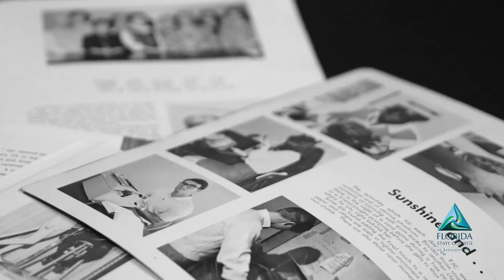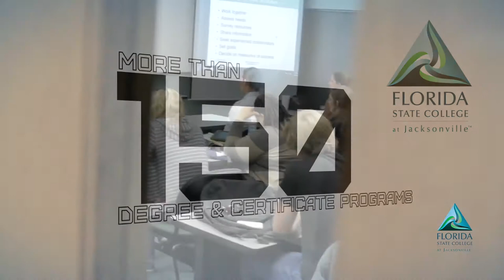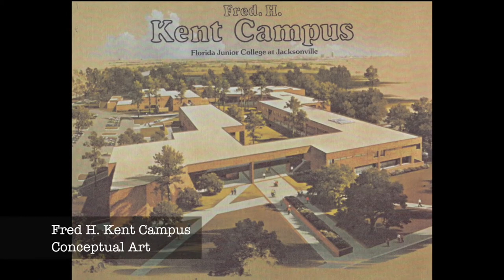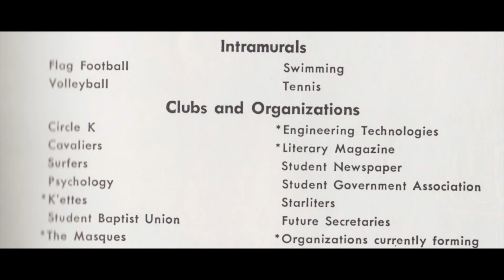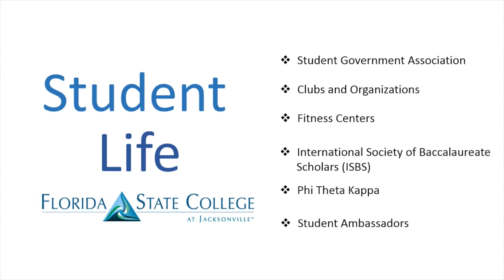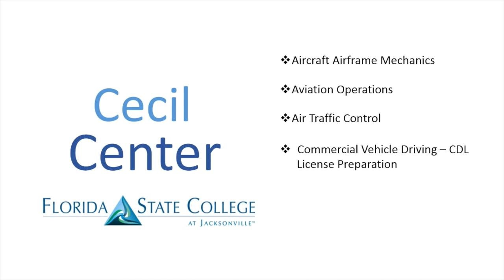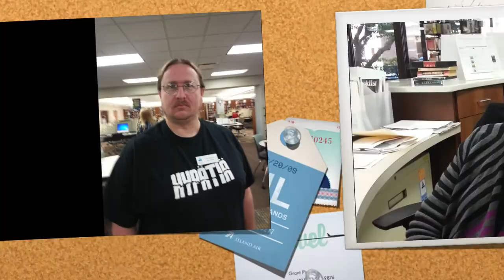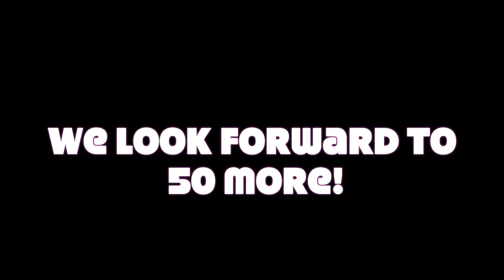FSCJ: Celebrating 50 Years of Delivering the American Dream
This brief video, created for the College’s 50th Anniversary celebration, gives an overview of FSCJ’s history and its current place in the Jacksonville community. It features commentary by former faculty, staff, students, and administration, including Dr. Brenda Simmons-Hutchins, Elizabeth (Betsy) Griffey, Dr. Milt Russos, Don Hughes, Rep. John Rutherford (then Sheriff), Karen Bowling, and Alton Yates. Then, after a short slide show featuring the early years of Kent Campus, it transitions to a segment highlighting different departments at Kent through the eyes of current employees Benjamin Yung, Allen Dunn, and Michael Turnquist. It concludes with a slideshow honoring long-serving employees at the Cecil and Kent Campuses.